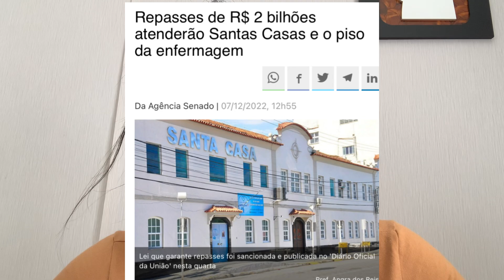Aprovado 2 Bilhões pra Piso da enfermagem POREM enfermagem fica de fora da Pec da transição | PEC27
Aprovado 2 Bilhões pra Piso da enfermagem POREM enfermagem fica de fora da Pec da transição |

🔴SAIA NA FRENTE, RECEBA AGORA O SEU E-BOOK O GUIA PRATICO TÉCNICO DE ENFERMAGEM